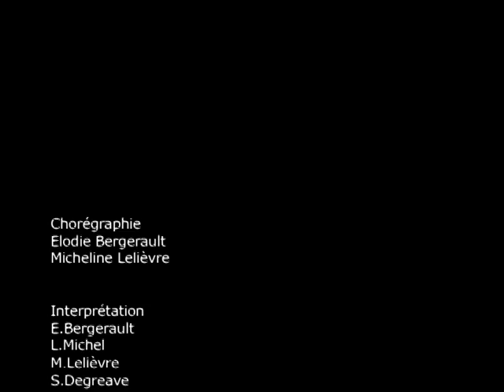Inauguration du centre commercial Domus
Lieu entièrement dédié à la maison, nous avons créé des chorégraphies autour d'objets de la maison : table à repasser, coussin, livre, cadres... De la danse pour habiter le lieu, mettre en vie les objets avec créativité. Danaïade pour l'agence Etat de fête - mars 2006